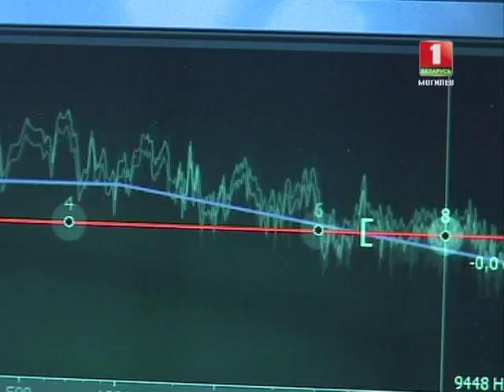НОВОСТИ Регион - Рэп-баллада о Могилеве © ТРК "МОГИЛЕВ"